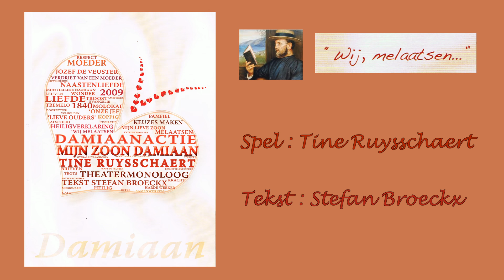Mijn zoon Damiaan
Film van Leo en Lucienne De Borger - Callens over een aangrijpend rollenspel van woordkunstenares Tine Ruysschaert in de huid van Anna-Katrien Wouters, de moeder van Pater Damiaan die vertelt over zijn leven bij de melaatsen op het eiland Molokai in Hawaii.
Locatie: Abdij van Drongen.
Camera: Leo De Borger - Lucienne Callens
Montage: Leo De Borger